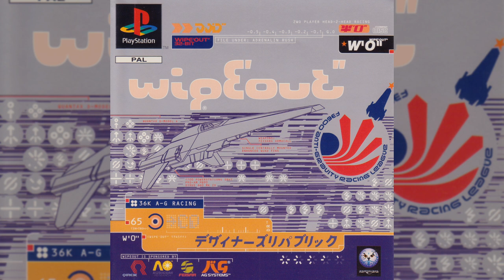WipEout® OST [PSX]: CoLD SToRAGE - DOH-T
DOH-T by CoLD SToRAGE, from the soundtrack of the PlayStation® game, WipEout®.

This track is featured and remastered in Tim Wright's (a.k.a. CoLD SToRAGE's) Slipstream album along with many others from the WipEout soundtracks, if you like this, please consider supporting him by buying his music from these links:-